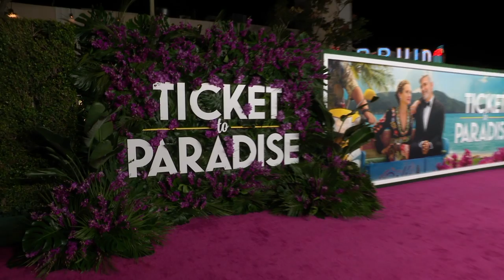Ticket To Paradise Interviews with George Clooney, Julia Roberts, and more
tickettoparadise movie interviews romcom Ticket To Paradise Movie Premiere Interviews with George Clooney, Julia Roberts, and more!
ABOUT: Academy Award® winners George Clooney and Julia Roberts reunite on the big screen as exes who find themselves on a shared mission to stop their lovestruck daughter from making the same mistake they once made. From Working Title, Smokehouse Pictures and Red Om Films, Ticket to Paradise is a romantic comedy about the sweet surprise of second chances.